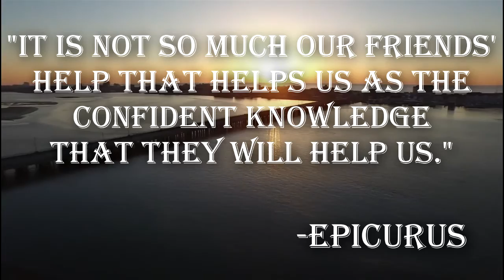Avatar The Last Airbender: When The Weed Hits You - Finale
The epic conclusion to Avatar: The Last Airbender for Gamecube. Thanks to all of you for watching it all the way through!